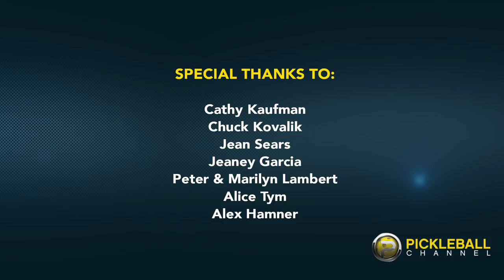Don’t Play Catch, Play Pickleball - Pickleball Quick Tip with Rusty Howes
This tip is super simple but can make a big difference in your game. Sometimes when playing, we can get stuck hitting back and forth and find it hard to finish a point.  This tip gives some suggestions on how to break out of that, mix things up, and maybe score for the win. Hear from Executive Producer of Pickleball Channel, Rusty Howes, as he gives you this easy tip to put into practice. Anyone can do it, and anyone can benefit from it. It’s a way to use your mind AND your body when playing pickleball! Watch this quick tip now!